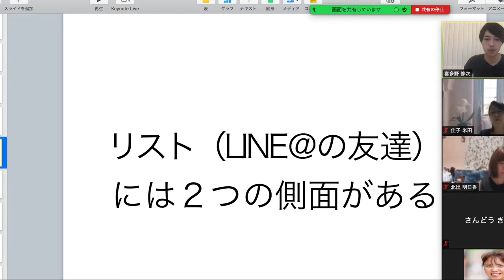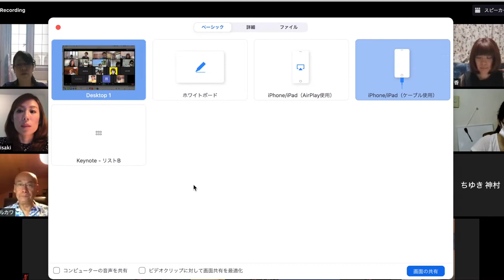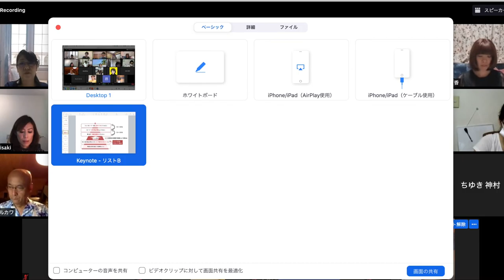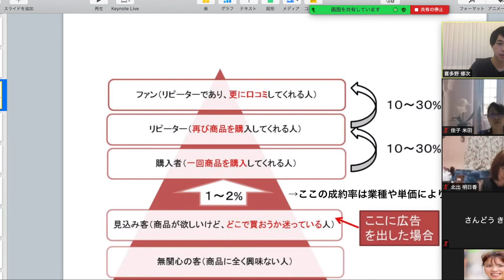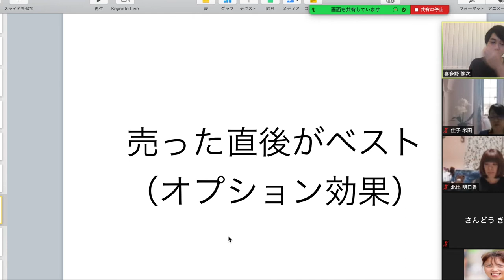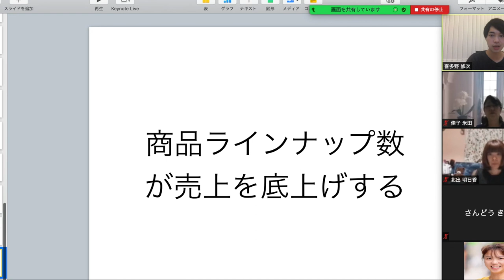年間３億売り上げるリストマーケティングの極意（LINE集客）【喜多野修次】